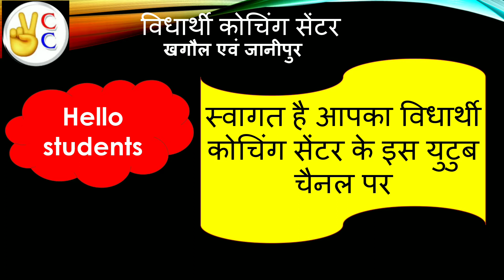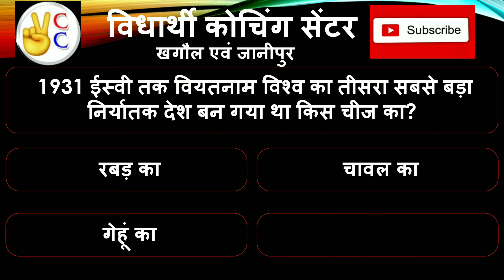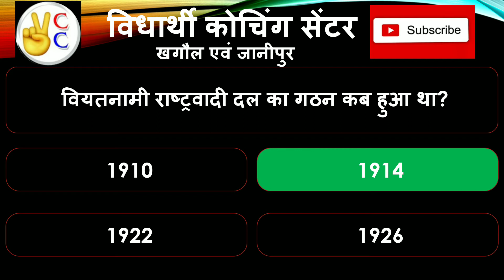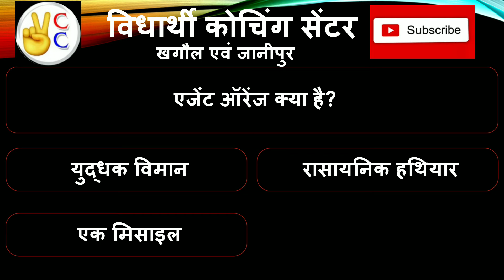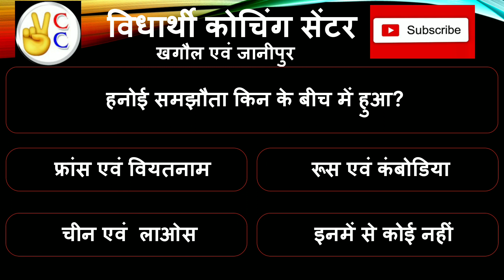History class 10th | हिंद-चीन में राष्ट्रवादी आंदोलन Objectives questions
VIDYARTHI COACHING CENTRE

हेलो दोस्तों आपका स्वागत है आपका अपने चैनल विधार्थी कोचिंग सेंटर खगौल एवं जानीपुर के इस युटुब चैनल पर दोस्तों आज के इस विडियो में हम लोग समाजिक विज्ञान के महत्वपूर्ण ऑब्जेक्टिव क्वेश्चन को देखेंगे तो चैनल को सब्सक्राइब जरुर करे।

हिंद चीन में राष्ट्रवादी आंदोलन। हिंद चीन में राष्ट्रवाद। राष्ट्रवादी आंदोलन। राष्ट्रवादी आंदोलन क्लास 10। हिंद चीन की घटना। हिंद चीन क्या है? हिंद चीन के लोग। हिंद चीन पहुंचने वाले प्रथम व्यापारी कौन थे? हिंद चीन में बसने वाली फ्रांसीसी क्या कह जाते थे? नरोत्तम सिहानुक मार्च 1946। द हिस्ट्री ऑफ द लॉस ऑफ वियतनाम। द हिस्ट्री ऑफ द लॉस ऑफ वियतनाम किसने लिखा? रसैल। हिंद चीन का अंतिम युद्ध। हुआ हुआ आंदोलन। हिंद चीन की उत्तरी सीमा किसे छूती है? हिंद चीन के दक्षिण में क्या है? कंबोज का पतन। चावल का तीसरा सबसे बड़ा निर्यातक देश वियतनाम। वियतनामी राष्ट्रवादी दल। वियतनाम के स्वतंत्रता। 2 सितंबर 1945। वियतनाम गणराज्य के मान्यता।। एजेंट ऑरेंज। एजेंट ऑरेंज क्या है। रासायनिक हथियार क्या होते हैं? माइली गांव कहां है? माइली गांव की घटना। जेनेवा समझौता। पेरिस समझौता। लंदन समझौता। अनुज समझौता। हनोई समझौता। हिंद चीन का अर्थ क्या है? हिंद चीन में फ्रांसीसी विस्तार। अमेरिका हिंद चीन में कैसे घुसा? हो ची मिन्ह मार्ग क्या है? हो ची मिन्ह कौन है? हिंद चीन में उपनिवेश की स्थापना? माइली गांव की घटना का प्रभाव? लाओस का परिचय?
इतिहास इतिहास अध्याय 1 यूरोप में राष्ट्रवाद का उदय का संपूर्ण ऑब्जेक्टिव क्वेश्चन के लिए नीचे दिए गए लिंक पर क्लिक करें
 यह चैनल बोर्ड एग्जाम की तैयारी के लिए नंबर 1 है। सफलता का सर्वोत्तम में मार्गदर्शन विद्यार्थी कोचिंग सेंटर खगौल। इस चैनल पर आपको मिलेंगे मैट्रिक परीक्षा तथा इंटर परीक्षा मैं पूछे जाने वाले संभावित प्रश्न। अच्छी तैयारी के लिए हमारे वीडियो देखें और हमारे चैनल को सब्सक्राइब करें और खुद बहुत मेहनत करें क्योंकि अगर आपको सफलता मिलती है तो दिलाने वाला कोई और नहीं वह आप खुद है जो अपनी मेहनत से सफलता को प्राप्त करेंगे हम लोग आपका सही मार्गदर्शन के लिए हमेशा तैयार हैं हमारी शुभकामनाएं आपके साथ हैं।

विज्ञान का महत्वपूर्ण ऑब्जेक्टिव प्रश्न 2021 क्लास 10, साइंस का महत्वपूर्ण क्वेश्चन 2021, बिहार बोर्ड साइंस का ऑब्जेक्टिव क्वेश्चन 2021, विहार बोर्ड साइंस ऑब्जेक्टिव , बिहार बोर्ड साइंस क्वेश्चन आंसर , बिहार मोडल पेपर 2021, बिहार बोर्ड साइंस मॉडल पेपर 2021,